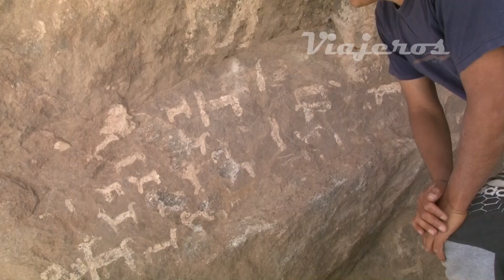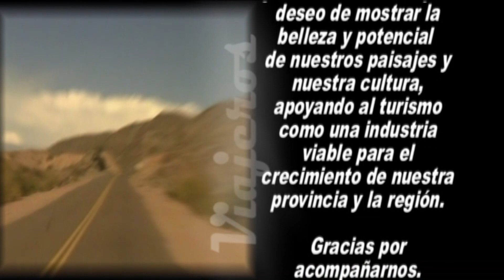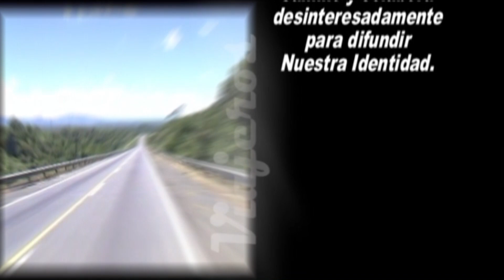LAS CAÑAS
El poblado de Las Cañas, Valle Calachaquì, Tucuman. resguarda un importante patrimonio arqueológico que incluye los restos de una antigua ciudad de la nación Diaguita y arte rupestre, ademas del imponente paisaje de montaña. El turismo rural comunitario permite el desarrollo a algunas familias del lugar sumar un ingreso en su economía, mientras hacen conocer su patrimonio y lo resguardan.